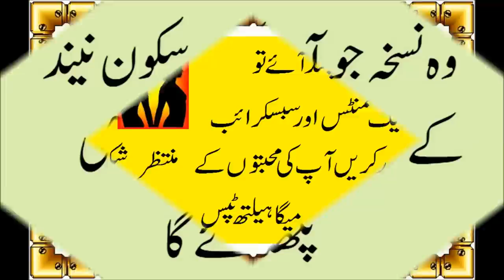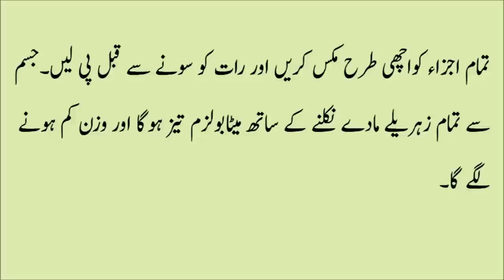Get Better Sleep Every Night in urdu